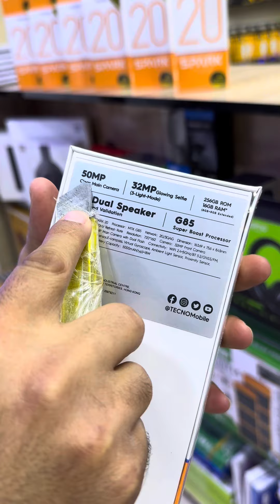شبيه الآيفون عاد من جديد 😱